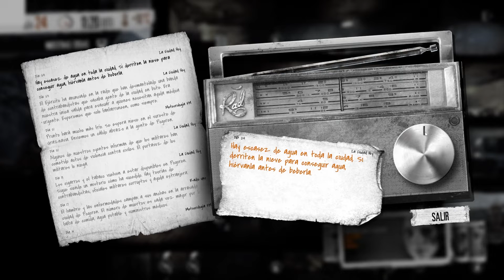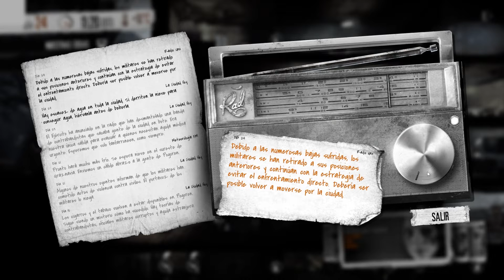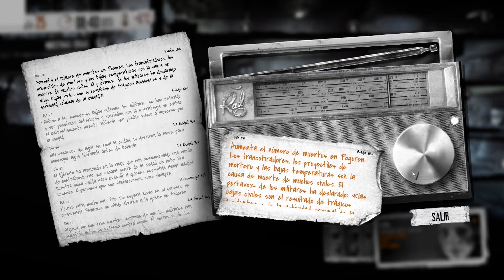Todo se complica - THIS WAR OF MINE (Ep. 11)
En este video intentaremos sobrevivir a la guerra en THIS WAR OF MINE.

🟠Me encuentras en ORIGIN como "RichanGondra"
🔵Me encuentran en STEAM como "Ri-chan" o "titishrita"
⚫Me encuentran en EPIC GAMES como "Richan94"